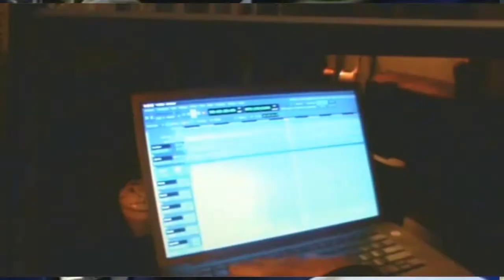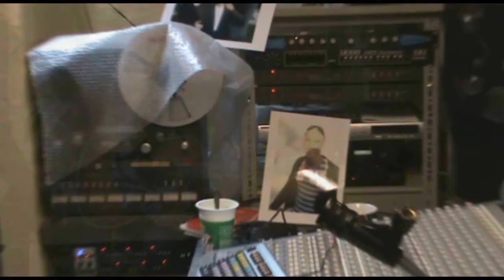Wildfire Wild Dreams The Rainbow Mandrills with Matt Bradley & Warren Haynes Rock Music Video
The next Music video from the "Obelisk & Dome" album by The Rainbow Mandrills , if you like it you can buy it we are unsigned and every CD sale is really valued by us (you'll be getting direct from us to so a personal letter and signed by me in any way you want ;-) )
This song features the brilliant Matt Bradley on vocals, it also coincides with it being the day of Matt's birthday on the day it is uploaded)
The song is about the growing movement of people who feel that some things in the World can no longer be ignored and things need to change for the better (& kinder)
Wild fire wild dreams

Wild fire is running wild
Spreading all across the nation
Its lit the fuse to my imagination

Wild dreams are hitting the streets
I’ve woke up from my hibernation
Don’t be denied of your liberation

Don’t sit on your wings
If you feel the urge to soar
Look out for I’m coming world
I’ve found what I’m looking for

Wild nights when we take our rights
Grease the wheel with lubrication
When we dance the dance of jubilation

Wild times as we redefine
The ways and words of conversation
The thoughts I hold have no definition

Speak out and spill your thoughts
If your heart is screaming to roar

Wild fire and wild dreams
And what I’ve seen
And what I dream
A dream I should live to see

Best Wishes The Rainbow Mandrills